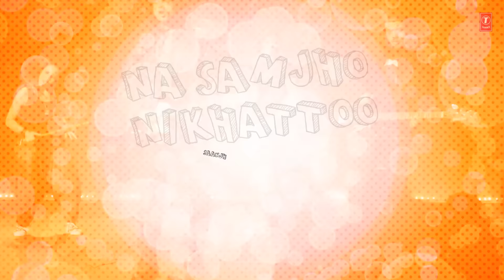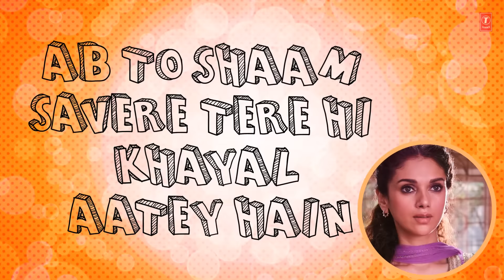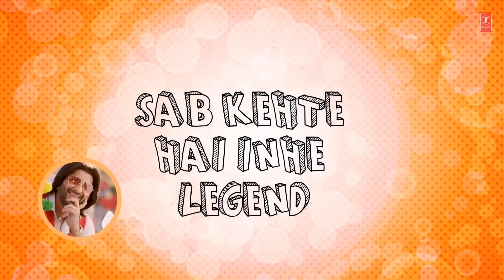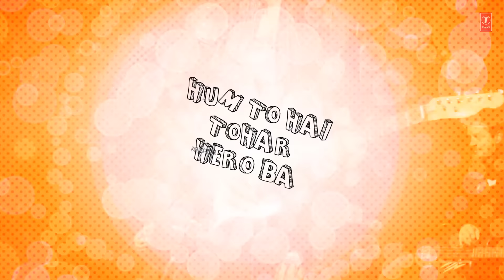NIKHATOO Lyrical Video | The Legend of Michael Mishra | Arshad Warsi, Aditi Rao Hydari | T-Series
Presenting NIKHATOO Video Song  with Lyrics from the bollywood movie THE LEGEND OF MICHAEL MISHRA Directed and Written By Manish Jha , Starring Arshad Warsi, Aditi Rao Hydari, Boman Irani and Kayoze Iran.

Set "Nikhatoo" as your caller tune - sms TLMM7 To 54646
Set "Nikhatoo - Kab Se Khali" as your caller tune - sms TLMM8 To 54646

Operators Code:
1. Nikhatoo

2.Nikhatoo - Kab Se Khali
sms TLMM8 To 54646

SONG: NIKHATOO
SINGER: SOM RIGGS
LYRICS: AMITABH RANJAN
MUSIC LABEL: T-SERIES